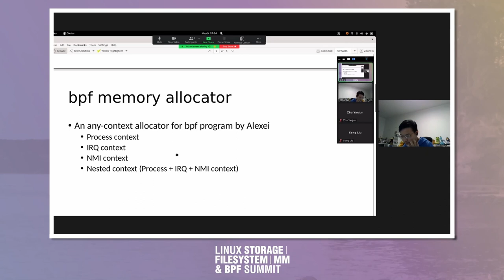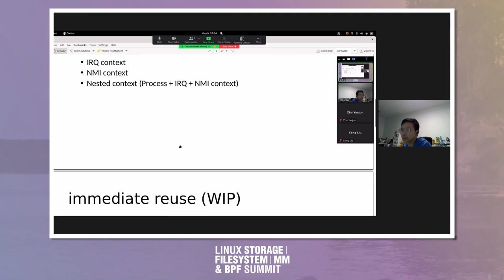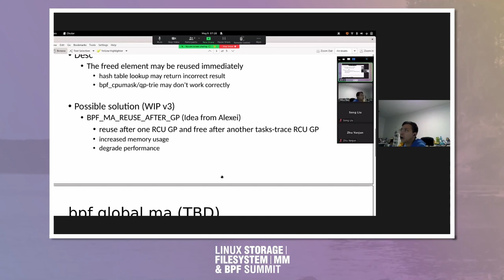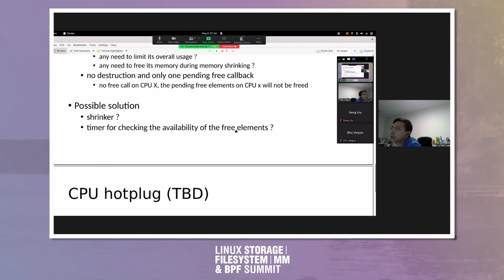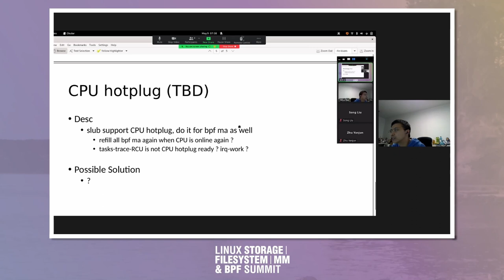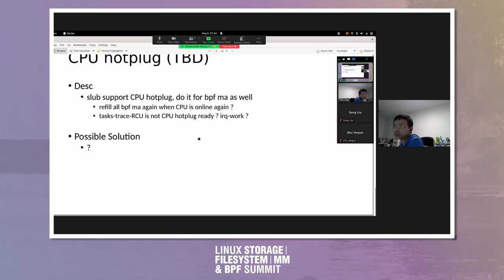Make bpf memory allocator more robust - Hou Tao